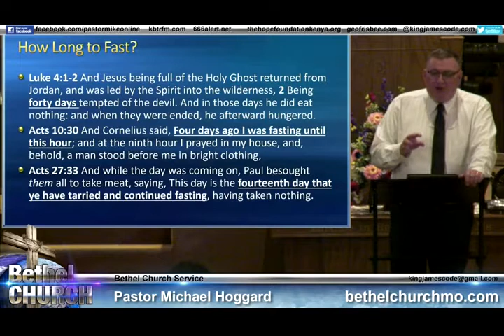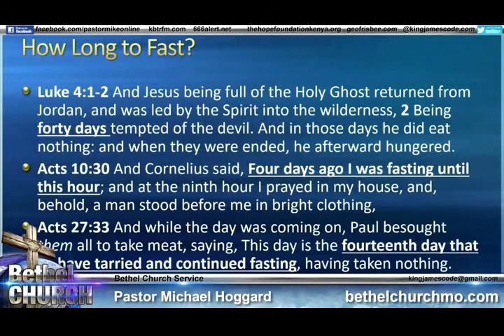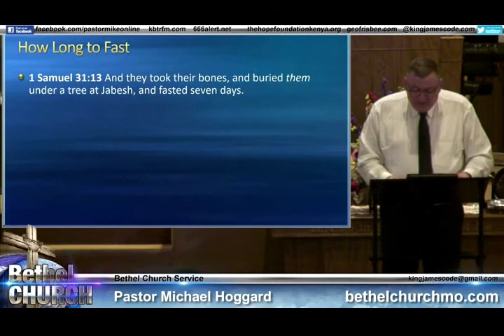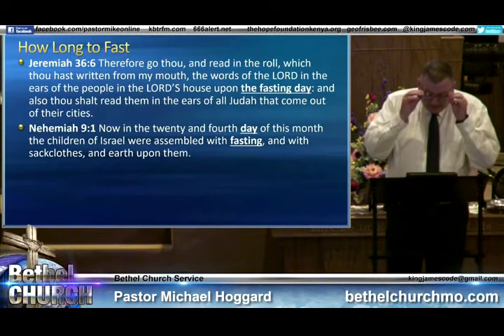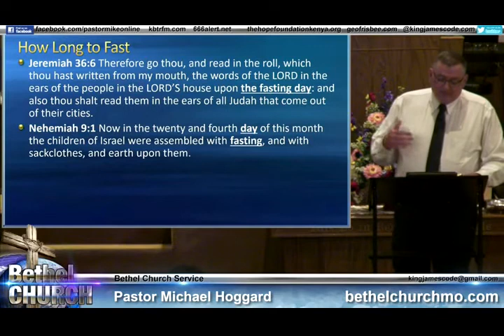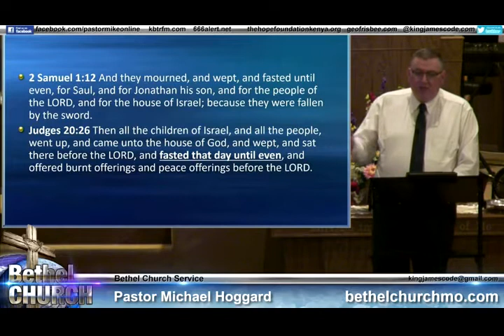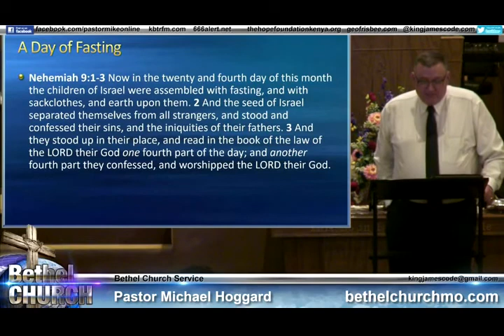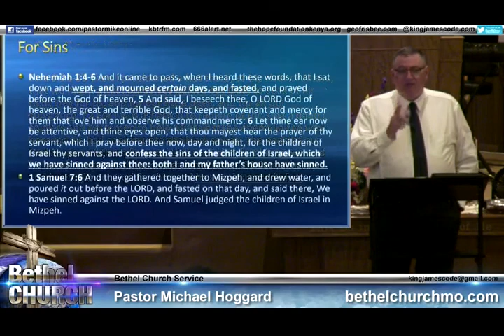Fasting and Prayer Part 2 - Mike Hoggard